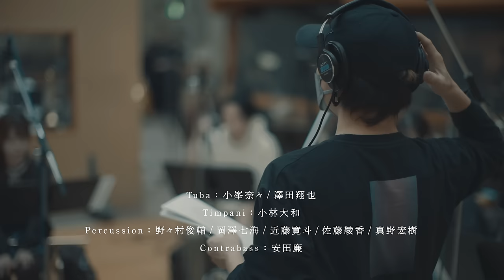Saucy Dog「現在を生きるのだ。(Brass Band ver.)」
高校サッカー選手権大会への応援の気持ちを込めて、ブラスバンドアレンジを制作しました。サッカー応援はもちろん、現在を生きる全ての人へ、少しでも応援になると嬉しいです。よければ全国のブラスバンドや吹奏楽をされているみんなにも演奏してみてもらえばと思い、楽譜とパート別音源も無料でDLできるようにしてみました。ぜひ演奏してみてもらえると嬉しいです。

2022年12月9日（金）リリース（Digital Only）

第101回 全国高校サッカー選手権大会応援歌
□全国高校サッカー選手権大会公式SNS

Saucy Dog
Vo＆Gt：Shinya Ishihara
Ba：Kazuki Akizawa
Dr：Yuika Seto

Wind Orchestra Arrangement：Satoru Takeshima

Performed by
Conductor：Gyochi Yoshida
Concertmaster：Tamae Yamagata
Flute：Miho Wakayama, Kana Tajima, Yuka Sato, Yui Narikawa
Piccolo：Erika Haba
Oboe：Ai Uji
Clarinet：Yuuka Isozaki, Risa Kamijo, Ami Sugita, Yuu Harada, Megumi Yazawa
Bass Clarinet：Takashi Yagasaki
Bassoon：Marin Hirakawa
Alto Saxophone：Mashiro Suzuki, Wataru Yazawa
Tenor Saxophone：Kirari Ito, Yutaro Nakahara
Baritone Saxophone：Takuto Shigei
Horn：Mayu Asada, Ryosuke Kanai, Toshiki Sato, Mashio Naota
Trumpet：Tai Otsu, Miyu Takaki, Kurumi Fujiwara, Kaori Hoshino
Trombone：Wataru Ono, Yoshiki Kato, Aoi Jinno, Kaito Nagatsubo
Euphonium：Sota Ueyanagi
Tuba：Nana Komine, Syouya Sawada
Timpani：Yamato Kobayashi
Percussion：Shunsuke Nonomura, Nanami Okazawa, Hiroto Kondo, Ayaka Sato, Hiroki Mano
Contrabass：Ren Yasuda

Performance Cooperation：現役音大生 & 音大卒業生

Wind Orchestra Manager：Aro Torigoe (Heart Company)

Musician Coordinator：Noriko Sekiya (FACE MUSIC)

Recording & Mixing Engineer：Yoshimasa Wakui

Recording Studio：AVACO STUDIO
Mixing Studio：EELOW

Music Video
Producer：Yuya Hara (629inc.)
Production Manager：Isseki Oka (629inc.)
Cameraman：Mami Koyama, Yuya Tarui (629inc.), Tomoka Sadou (629inc.), Kenji Watanabe, Rio Muraeda
Director ：Suzuka Kumagai